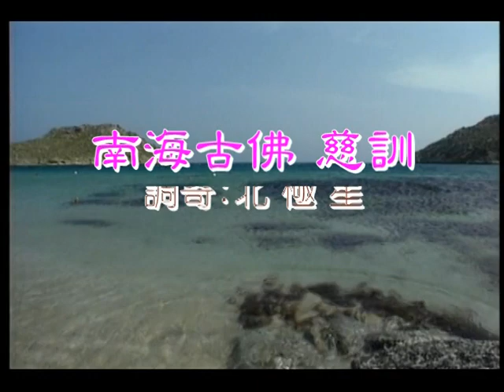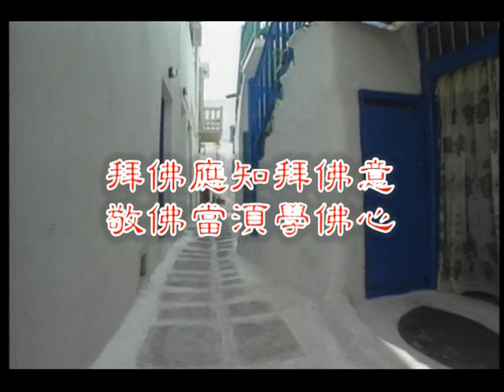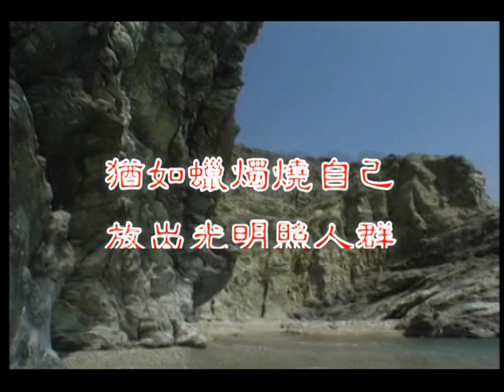堅持制度辦三曹(北 極 星)(張嘉栗)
堅持制度辦三曹          南海古佛 慈訓
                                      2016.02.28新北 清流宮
                                      調寄:北 極 星
(一)天命的金線指引明路
       苦海中出苦唯一步
       輪迴一路靈魂已糊塗
       六道受過苦 不倘擱墜落
       以戒為師言行顧
       七情甲六慾招劫數
       修道求解脫 出離娑婆啊

       心量修寬宏 凡事善解為上

       制度堅持走聖途
 (間奏)
(二)天命的金線指引明路

       制度堅持走聖途
       (一)－(間奏)－(二)－(※)－※